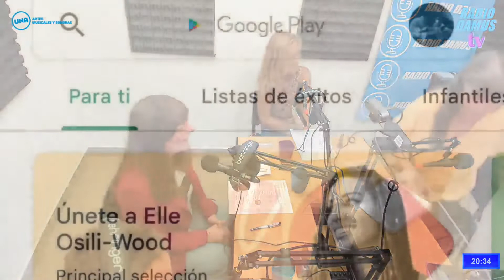Órgano en Baires 2022 - Programa 10 - invitado: Leo Petroni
Hoy en ÓrganoEnBaires dedicamos un programa a conversar con Leo Petroni sobre Toccatas para órgano del Siglo XX
Idea y Conducción
Invitado
Operación Técnica

Órgano en Baires es un proyecto sin fines de lucro que tiene como objetivo promover, desarrollar y difundir la actividad organística en la ciudad de Buenos Aires, a través de la organización de conciertos de órgano, convocando a intérpretes de distintas generaciones, nacionales e internacionales, colaborando con la recuperación y mantenimiento de los instrumentos utilizados, generando también una apertura a la comunidad y concientizando sobre el valor e importancia de estos instrumentos como nuestro patrimonio cultural, musical, y social.

Ciclo radial 2022 - Radio DAMus:

Un programa dedicado al mundo del órgano. Idea y conducción, Esteban Rinsky. Música, debates y entrevistas en torno a este instrumento.

ESCUCHANOS en VIVO todos los lunes a las 20 en Radio Damus
Los programas se repiten los martes a las 17.